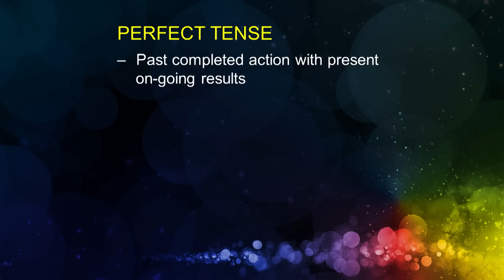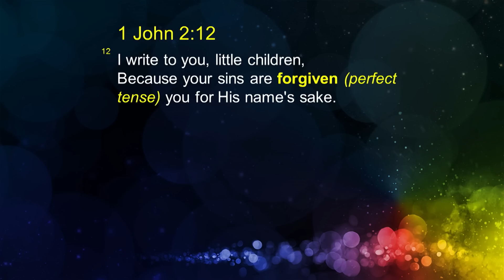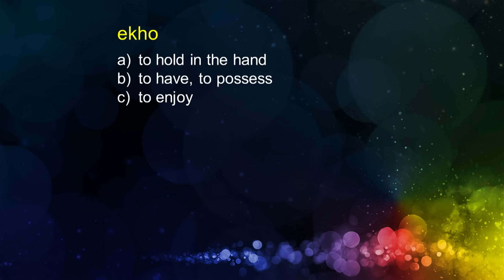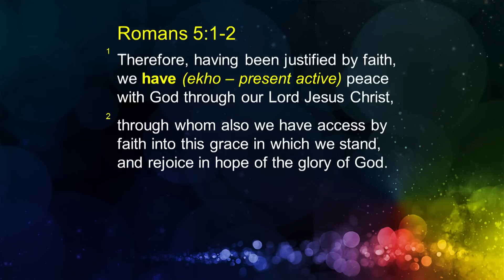Joseph Prince - Actively Possess Your Forgiveness In Christ - 19 Oct 14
Live life with unparalleled peace and intimacy with the Lord when you know that He has forgiven all your sins once and for all! Joseph Prince delves deeper into the story of the woman with the alabaster flask who anointed Jesus’ feet and shows you the extent and eternality of your forgiveness in Christ. Learn how your forgiveness is a one-time completed act that has ongoing potency in spite of your weaknesses. Let this gospel truth free you from guilt and condemnation so that you can live unafraid and reach out boldly to receive whatever you need from the Lord!